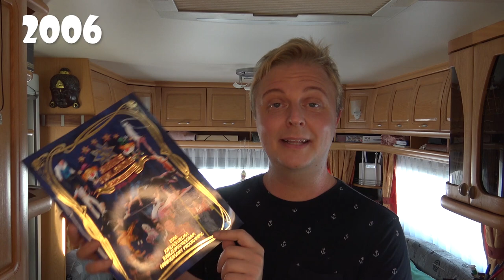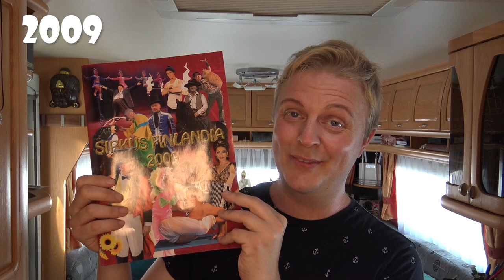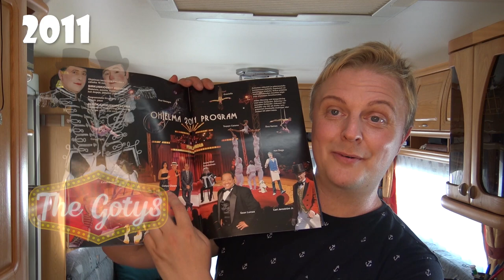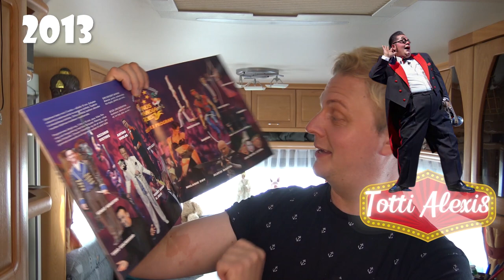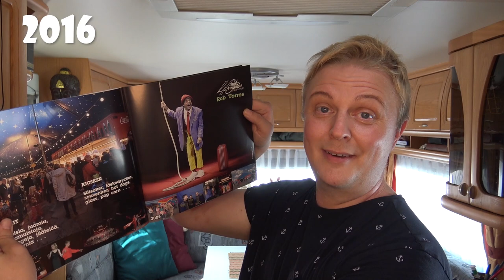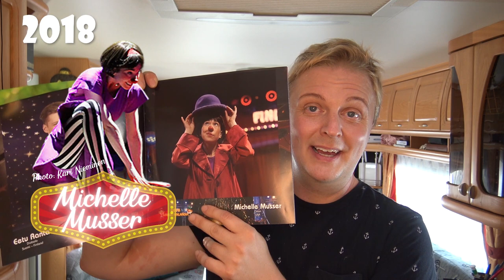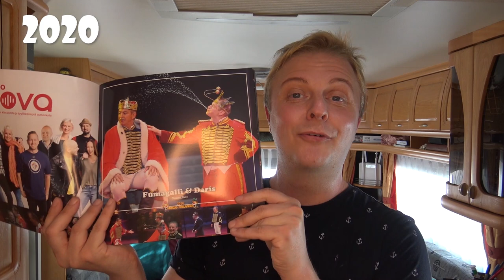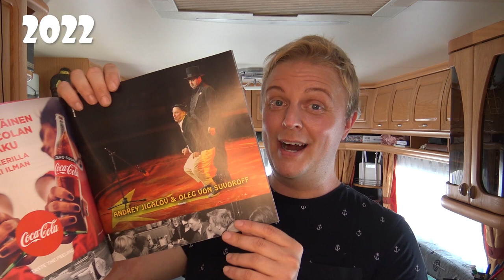Sirkus Finlandian kaikki klovnit 2006-2022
Lisää maailman parhaita klovneja Sirkus Finlandian maneesilla.